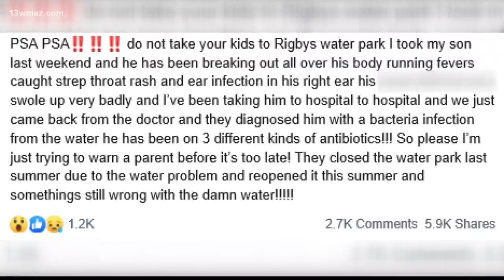VERIFY: Are there any illnesses linked to Rigby's Water World?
A Facebook post over the weekend claims a child got sick after a day at Rigby's Water World. The post has since gotten over 5,000 shares and 1,000 likes, but we wanted to know if the illness was linked to the water park.

13WMAZ News is the #1 station for news and weather in the Central Georgia area, serving people in Dublin, Macon, Milledgeville and Warner Robins.